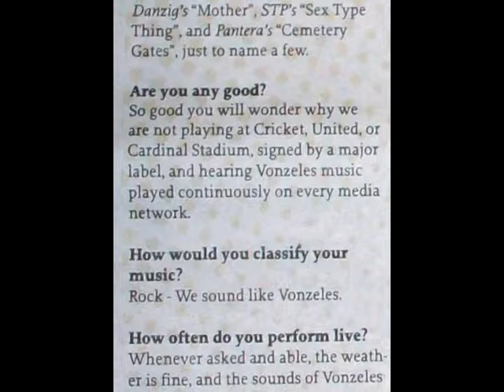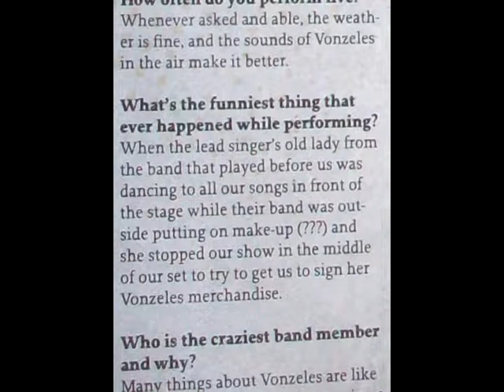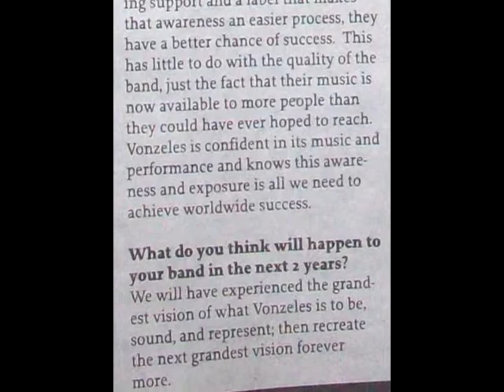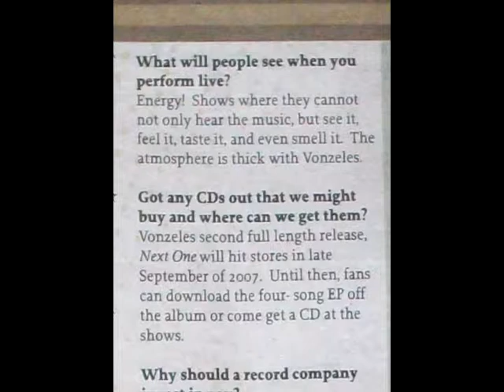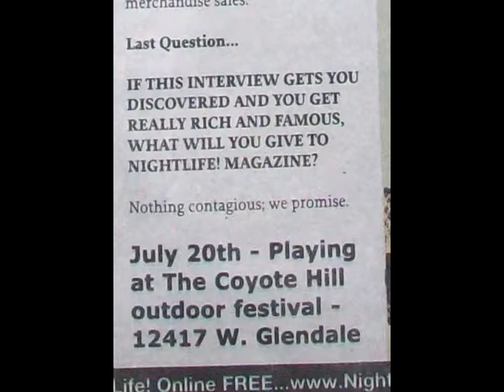Vonzeles - Night Life Interview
Interview of Vonzeles by NightLife magazine - Thanks to Mr. Bryan Matuskey for setting this into video form with Vonzeles track "This Is Me" as background  music.